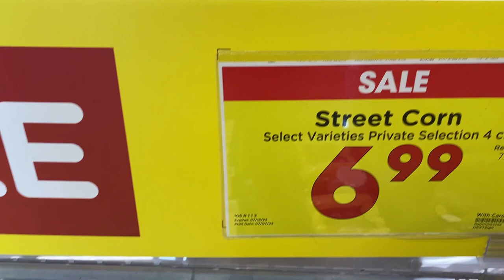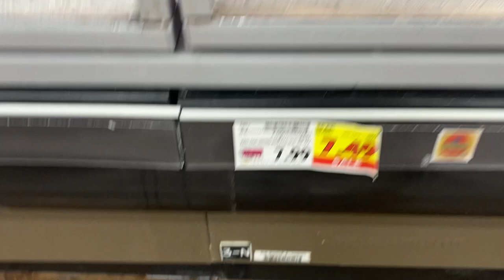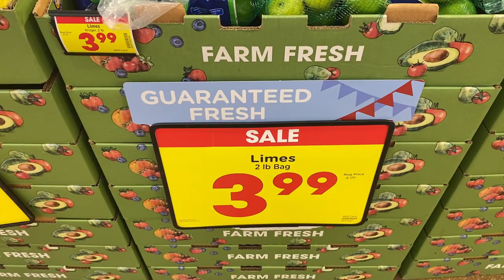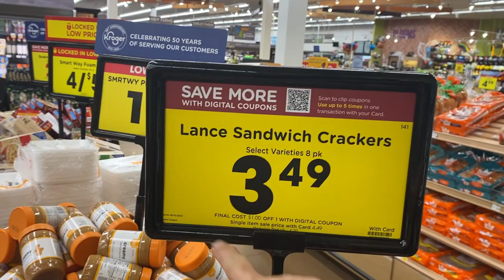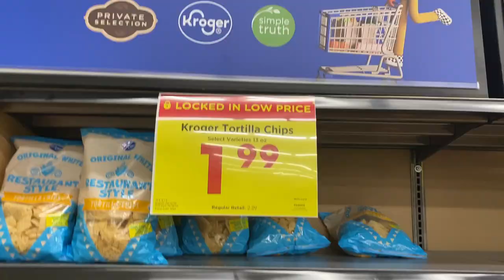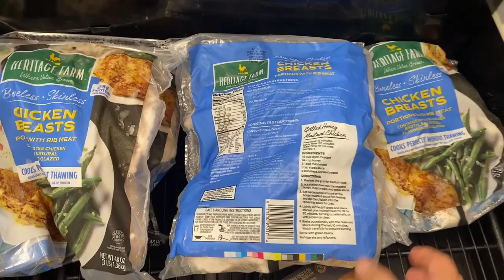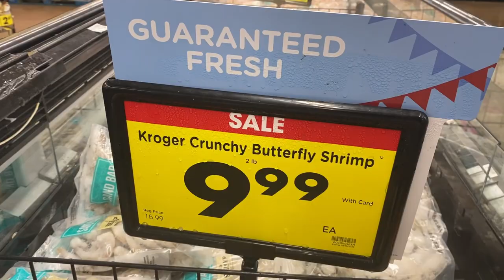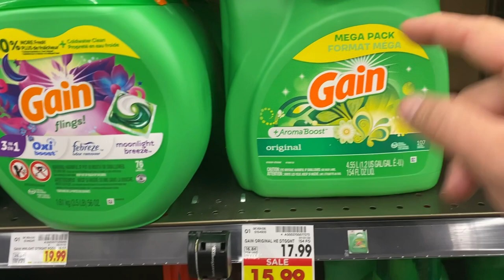Kroger Prices are Insane!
1. This is the Camera I use for YouTube.

2. This is the Selfie stick I use when I use my iPhone .

3. This the computer I use.

Amazons 5 Best Holiday Coffees
5. Nespresso Capsules Vertuo, Barista Flavored Pack, Medium Roast Coffee, 30 Count Coffee Pods, Brews 7.77 fl. oz.
4. Crazy Cups Christmas Coffee Pods Variety Pack, Holiday Coffee Sampler of Single Serve Assorted Flavored Coffee Pods For Keurig K Cup Machines, 30 Count - Great Holiday Coffee Gift.
3. Victor Allen's Coffee Winter Wonderland Variety Pack, 96 Count, Single Serve Coffee Pods for Keurig K-Cup Brewed.
2. Gourmet Flavored Holiday Coffee Sampler Pack - 12 Bags of Seasonal Flavored Coffees - Door County Coffee.
1. Starbucks K-Cup Coffee Pods, Holiday Blend Medium Roast Coffee, 100% Arabica, Limited Edition Holiday Coffee, 1 Box (32 Pods).

Kroger is raising their food prices by up to 25%! But that's not all - they're also implementing new digital coupons that are only good for a limited time.

This is insane! Kroger is raising prices on food, and then implementing digital coupons that only last for a limited time - it's just not fair! If you're looking for ways to save money, then you need to be on the lookout for Kroger's food price increase - and be sure to take advantage of their digital coupons too!